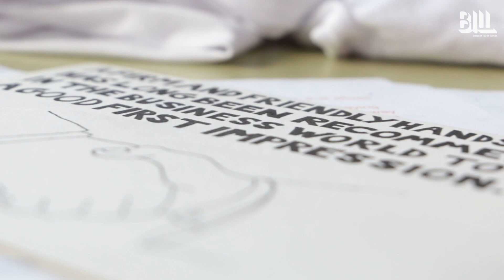Roos & Oonagh stellen de werkomgeving in vraag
In de Kunstketting zoeken we een kunstenaar op die een andere kunstenaar aanraadt, die we daarna opzoeken. Roos Nieboer en Oonagh Haines proberen de zin en de onzin van vergaderingen en werkomgevingen te achterhalen met hun interactieve performance.